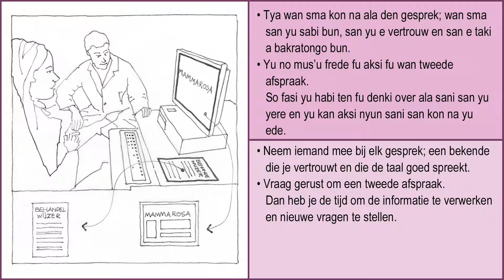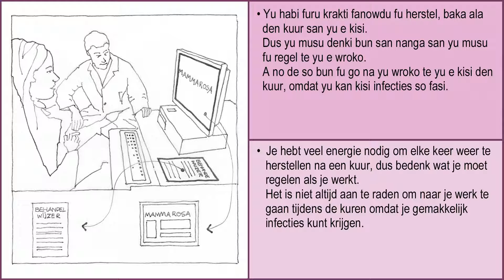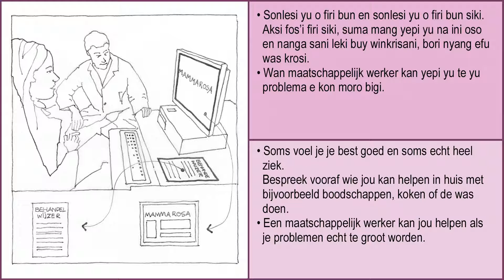Yepi baka a chemotherapie - Pingi fu a behandeling 3/3.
Informatie over borstkanker voor migranten en allochtone vrouwen in Nederland. In 12 talen. Nabehandeling Chemotherapie - Tips voor de behandeling 3/3.